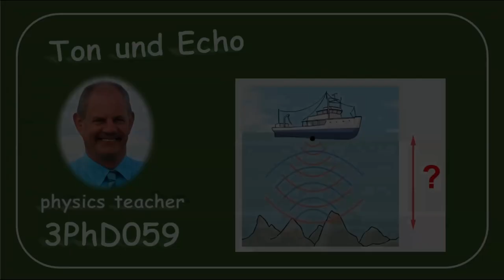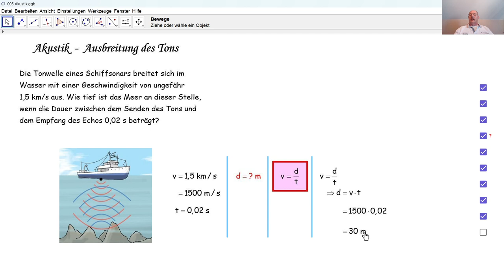Physik 3PhD059 Ton und Echo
Akustik - Anhand eines Schiffsonars bestimmen wir die Tiefe des Meers.